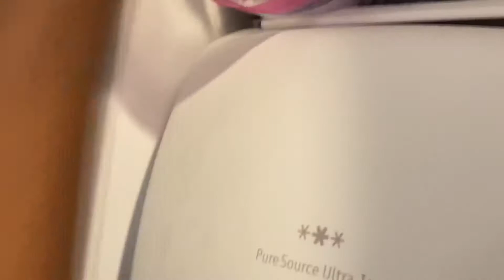Cars tales: The fly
While Chef Cal weathers and chicken hicks try to cook Kevin racingtire some food a pesky fly interrupts them.